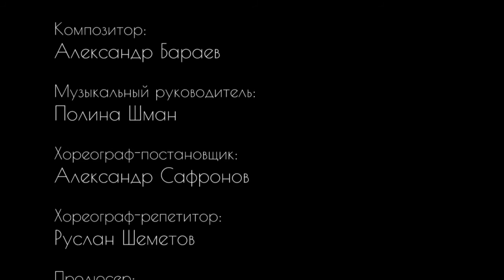Мюзикл "Приключения Барона Мюнхгаузена" (промо)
Новый мюзикл J&M SHOW "Приключения Барона Мюнхгаузена"